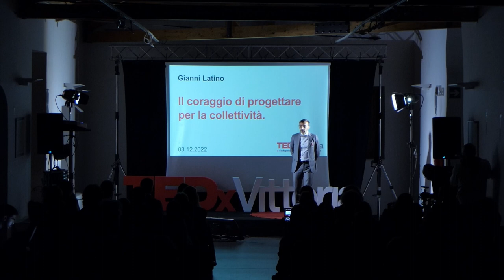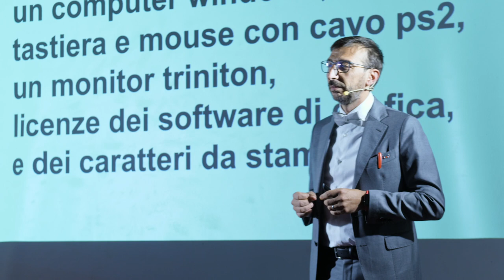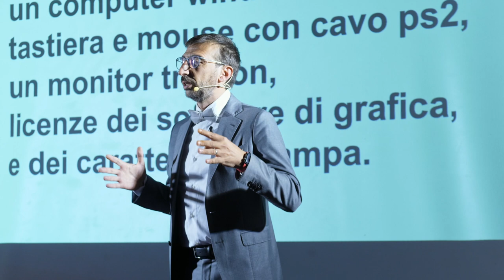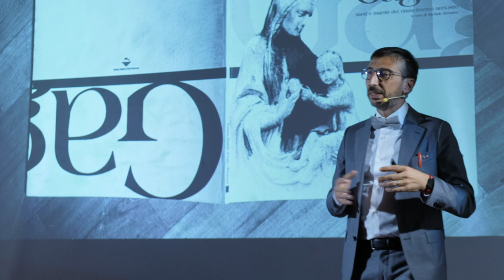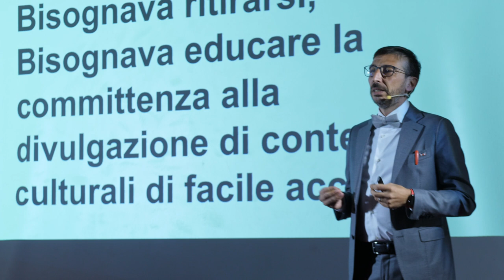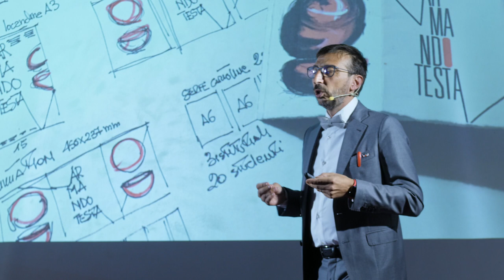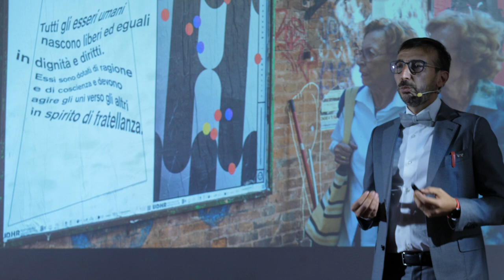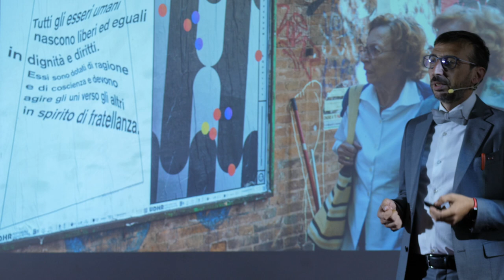Il coraggio di progettare per la collettività | Gianni Latino | TEDxVittoria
Coraggio e dedizione, la voglia di arrivare, la passione che apre nuove strade e la realizzazione di sogni tenuti troppo tempo nel cassetto.
Gianni Latino, porta la sua storia come graphic designer, che mostra come la dedizione, l'impegno e il voler raggiungere la vetta, siano state la chiave di svolta. Direttore dell’Accademia di Belle Arti di Catania e prima ancora professore di graphic design della stessa Accademia
Autore e curatore di 11 libri, l’esordio con “Graphic design guida alla progettazione grafica”giunto alla quinta edizione.
Nel 2016 è stato selezionato tra i 24 grafici italiani più affermati e autorevoli del panorama italiano per la mostra “Signs grafica italiana contemporanea”. This talk was given at a TEDx event using the TED conference format but independently organized by a local community.